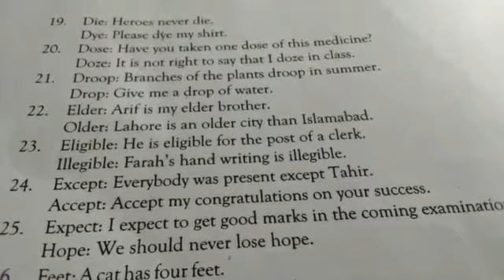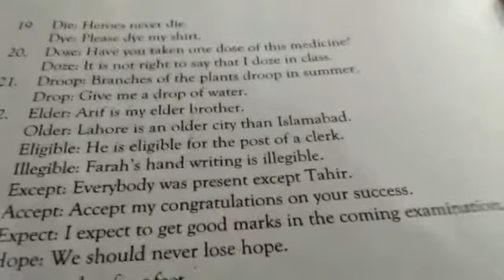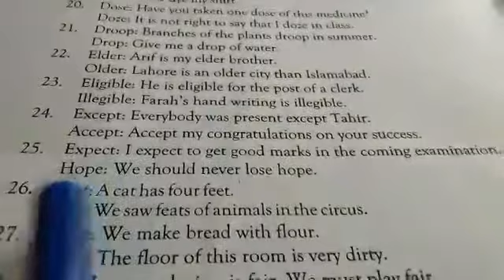Pair of words ( 21-25)